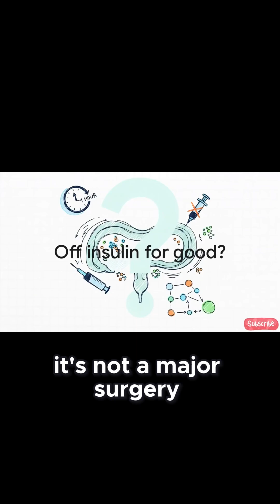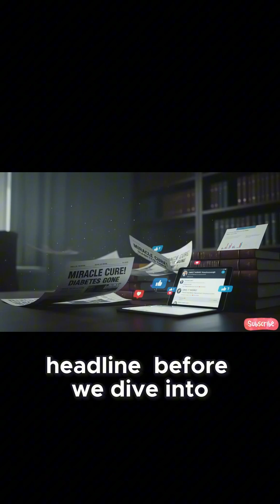Revolutionizing Diabetes: How a Simple Gut Procedure Could Change Everything